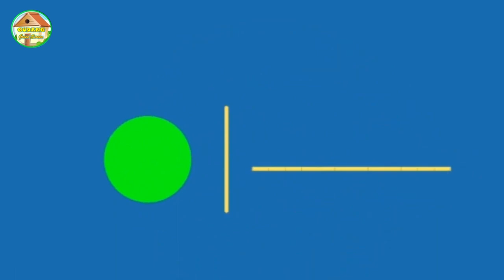Free Download Green Screen Animasi ~ Top 7 Logo Animations Green Screen Effects HD Template